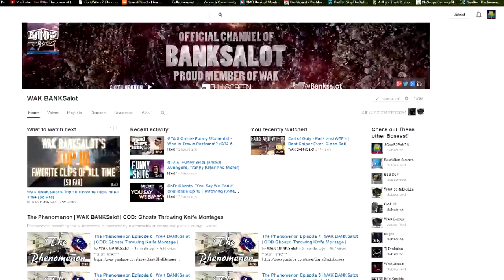The Phenomenon 9 / A WAK BanksAlot Montage By SQuaR3PaNTS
Song -